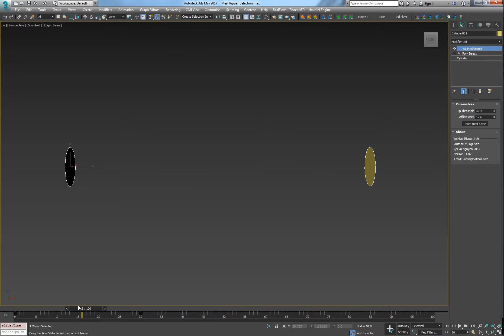MeshRipper2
MCG MeshRipper